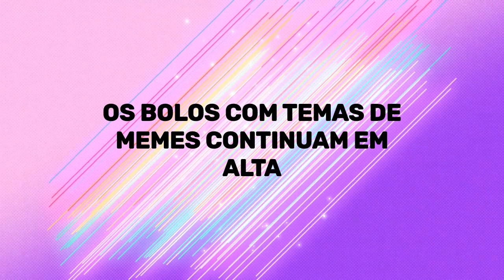10 TENDÊNCIAS DE BOLOS PARA 2023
Você vai ver as 10 TENDÊNCIAS DE BOLOS PARA 2023  e se inspirar.

* 20 RECEITAS DOS DOCES QUE MAIS VENDEM.

ÍTENS MOSTRADO NO VÍDEO;

* Formas diversas de bolos

* Kit de bicos para confeitaria

* Bailarina giratória para decorar bolo

* Desmoldante para formas

Gostou das dicas? temos vídeos novos toda semana aqui.

Este vídeo mostra as principais tendências de bolos para 2023, incluindo bolos decorados com rendas de açúcar ou pinturas à mão, bolos com temas de memes, bolos com fotos,
bolos saudáveis, bolos com sabores exóticos, bolos com camadas, bolos com cores vibrantes, bolos com especiarias, bolo de cacau, bolo de café Para que você possa se inspirar e criar seus próprios bolos deliciosos! 😍